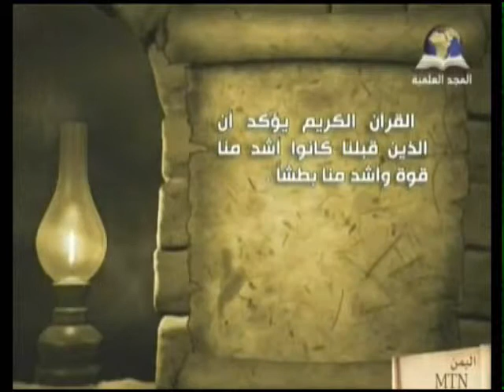الإنسان العملاق - د.سفر الحوالي 2-4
العلامة الدكتور سفر الحوالي